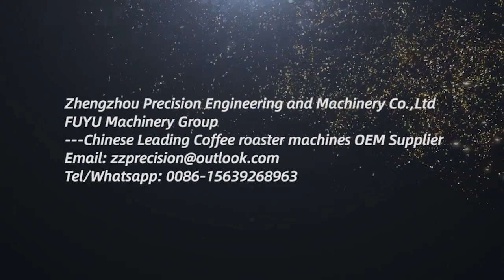PRECISION E&M PKF-20kg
The most affordable coffee roasting machine!!!
We have 1kg, 2kg, 3kg, 6kg...120kg models. Don’t miss it！！！